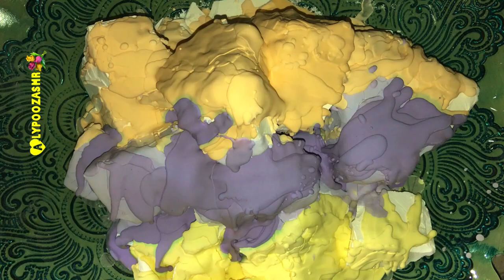Satisfying/Asmr Ader Gym Chalk Crushing with Colorful cornstarch paste 💐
Hi friends! Happy Sunday! I have some broken blocks & cornstarch paste that I’m going to reform into something cool. Be blessed 😇 Amazon Wish List  Link on my about page. Check it out